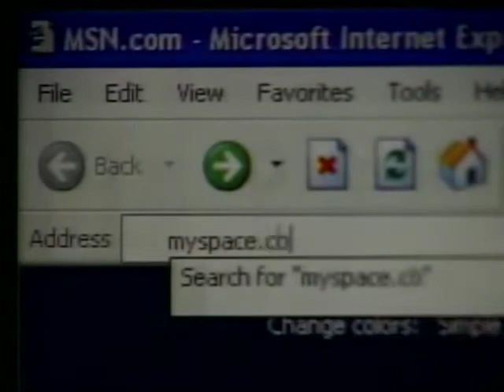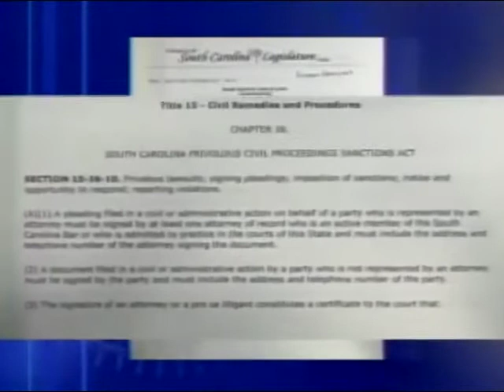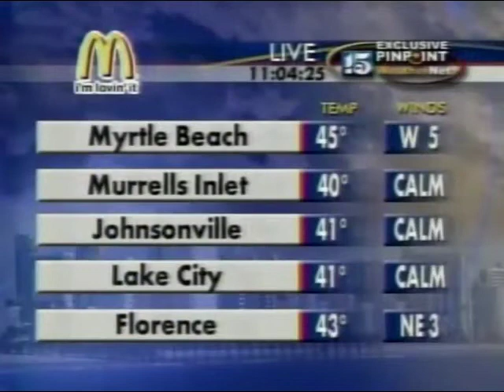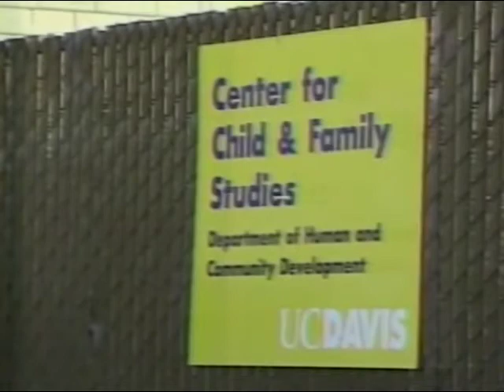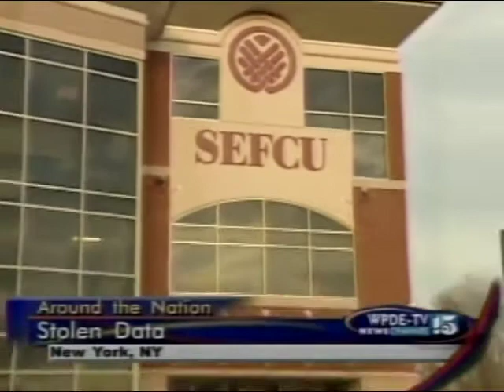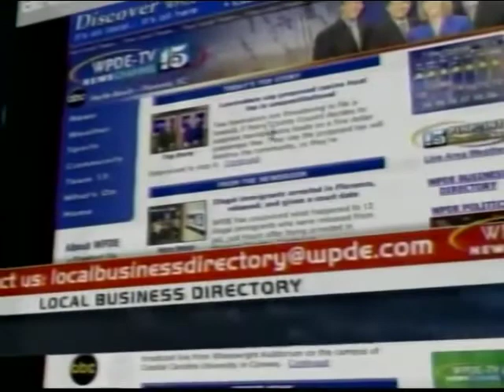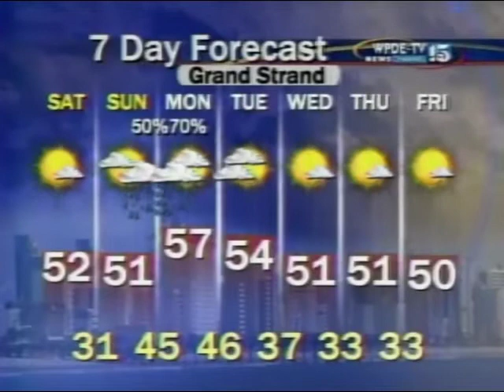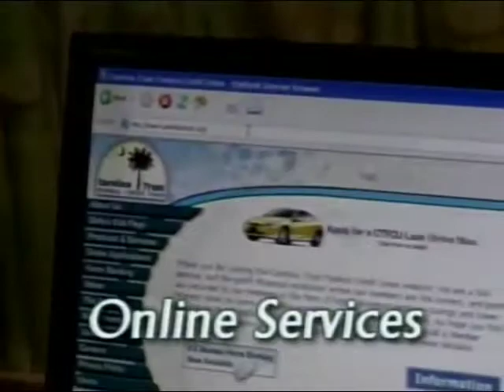WPDE 11pm News, 1/19/2007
WPDE's 11pm newscast from Friday, January 19, 2007. Also includes the opening of the Hoop Zone.